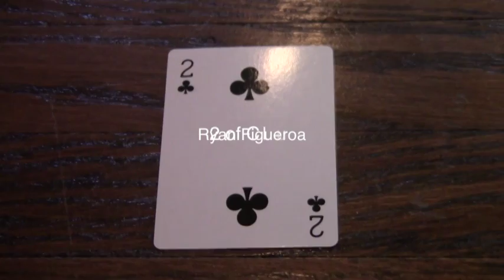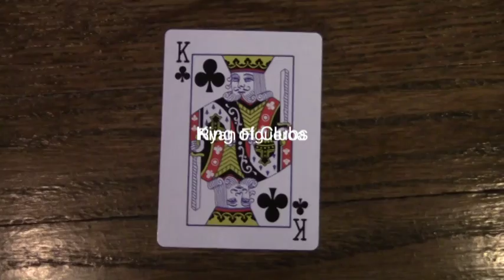Ryan Figueroa Playing cards2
This video is about Playing cards